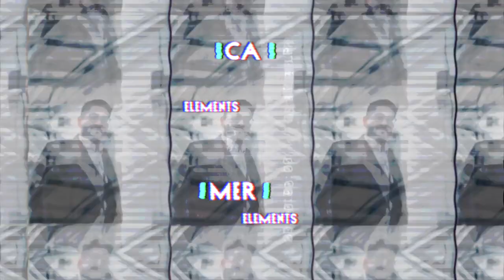Welcome to Elements at Nook: Season 1! By Creatives, for Creatives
Executive Producers: Jessica Liang & Uzair Merchant

Produced by: Nook x Kri8labs

Starring: Jessica Liang, Uzair Merchant, B.Earl, Dreema, Shannon K, Rayhan Jackson, Hamza Mahdi, CiMaX, Order and Chaos, Max Boateng, Thomas Cheng

Edited by: Ali Zaidi

Audio: “Meet Me at the Nook" performed by Uzair Merchant, Dreema, CiMax, Shyang

Production Company: Bkreativ Productions

Crew: Alvin Chan, Arpi Sylvester, Rayhan Jackson, Riddhi Thakkar